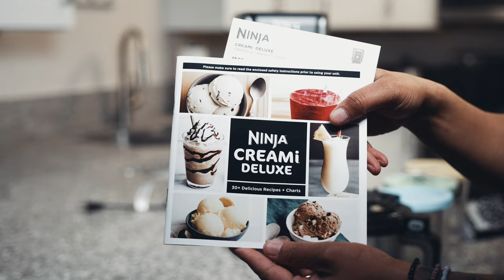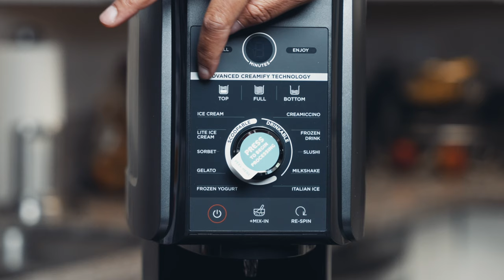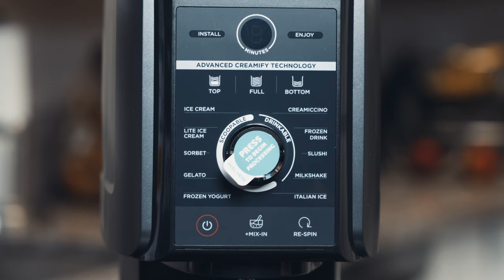Ninja Creami Deluxe | Unboxing & Easy Recipe - Worth It?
Socials

My Gear

🕑 Chapters
00:00 Intro
00:12 Love of Ice Cream
02:26 Why Buy Ninja Creami Deluxe
02:32 Cost
03:29 Unboxing
05:48 Features
07:12 Value
08:26 Convenience
09:12 Bonus Tip #1
10:22 Bonus Tip #2
10:56 First Recipes: Sorbet
11:42 First Use
13:42 Kid Approved